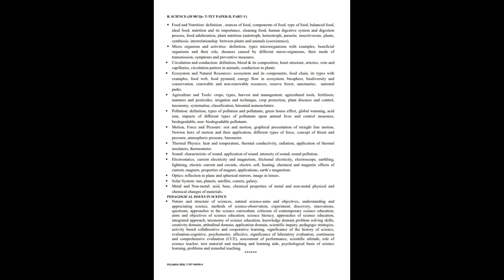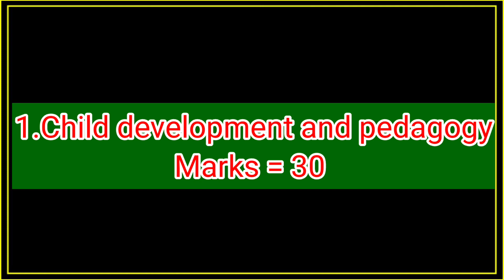Trbt TET- II SYLLABUS পর্যালোচনা ও Marks Distribution এর সম্পূর্ণ তথ্য